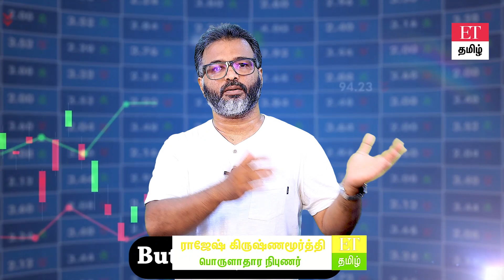வியாபாரத்தில் உள்ள நுணுக்கங்கள்.. லாபம், நஷ்டத்தை கணிக்கலாம்..| ET RAJESH | ET TAMIL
நன்றி